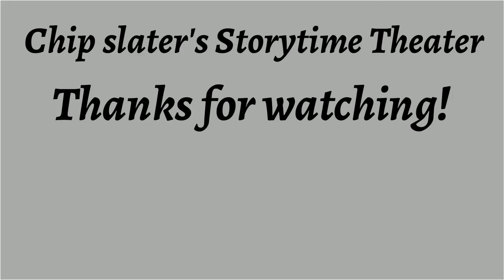The Lost Ghost ♦ By Mary E. Wilkins Freeman ♦ Supernatural Horror ♦ Full Audiobook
Title:  The Lost Ghost

Genre(s): Horror & Supernatural Fiction

Language: English

Read By:  Aggie Music

Librivox Recording

Summary:
'The Lost Ghost' is a supernatural ghost story told by one woman to another woman about a child ghost who wanders around an old house looking for her mother.